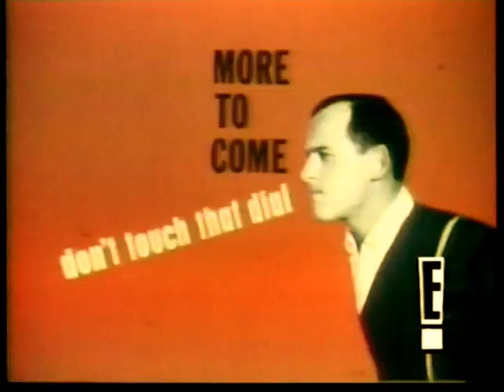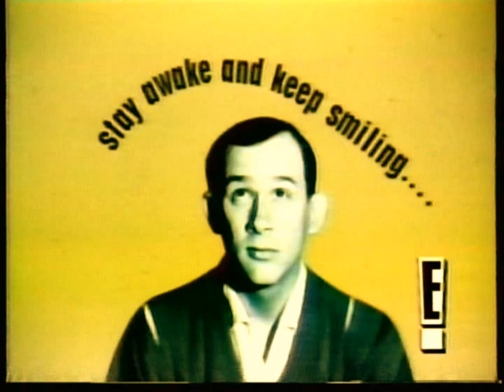Late Nite Talk Spoof (6/04/67)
Steve, Dickie, and Tommy are Johnny, Merv and Joey. SBCH of June 4, 1967. A spoof of the then current late night talk wars.